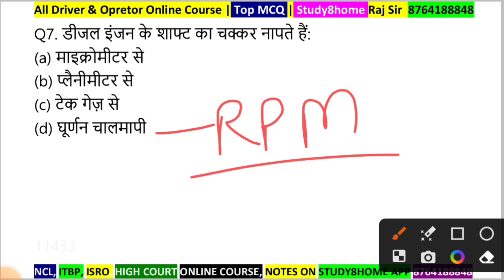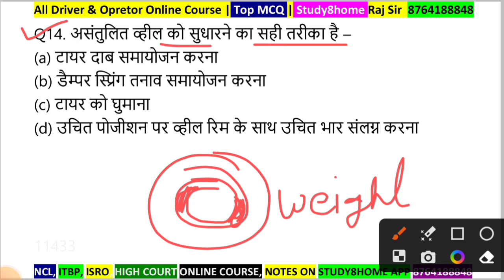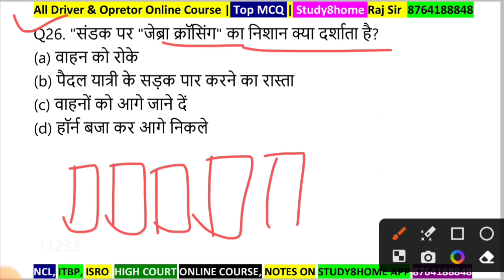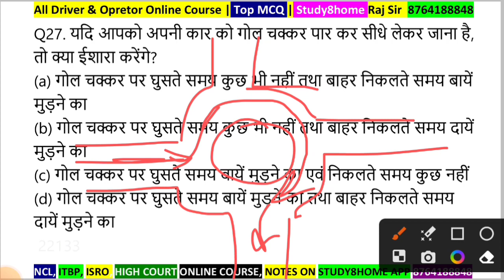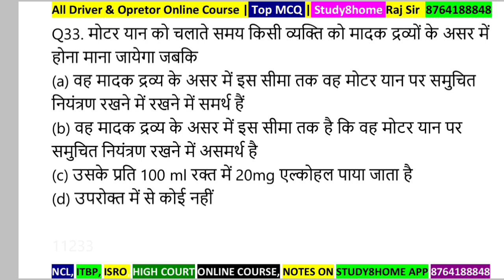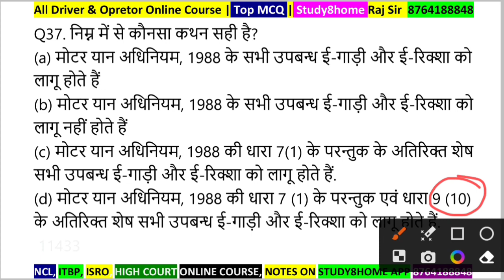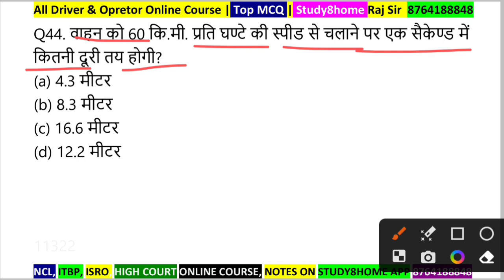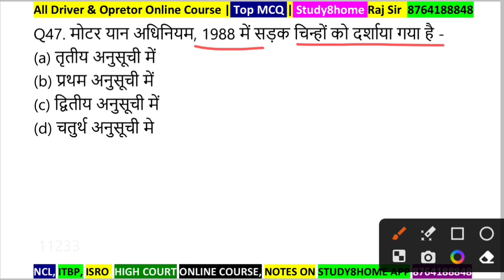Set 16 || HP HIGH COURT Driver Exam 2023 Previous Year Objective Question Paper 8764188848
🏆ITBP, High Court, AIIMS & All Other Driver Free Course

ITBP & ऑल इण्डिया ड्राईवर भर्तियों के लिए Free कोर्स लिंक एक्टिवेट कर दिया गया है सभी साथी देख लीजिए

L Parking
H Parking
T Parking
Zigzag Parking
8 Parking
Daily Ramp
Daily Long Drive की सुविधा है
🚔🚘फीस

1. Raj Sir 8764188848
2. Kesh ji Sir For Any Help 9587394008

✅Course Information
1. 20 Days, 10000/-
2. 15 Days, 8500
3. 10 Days,  6000
4. 5 Days, 3000
5. 1 Days 800
6. 30 Days 14000